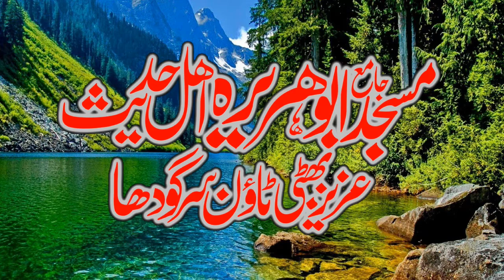Molana Umar Farooq Shakar New Speech On Shan e Sehaba RA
Molana Umar Farooq Shakar New Speech On Shan e Sehaba RA 2021 ‎@Islamic Information Studio Official